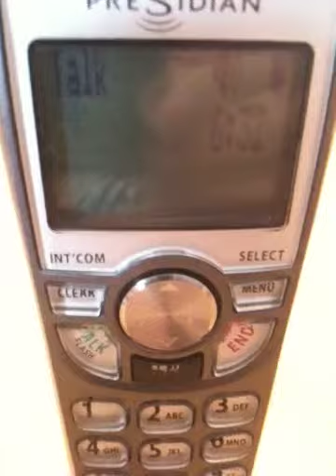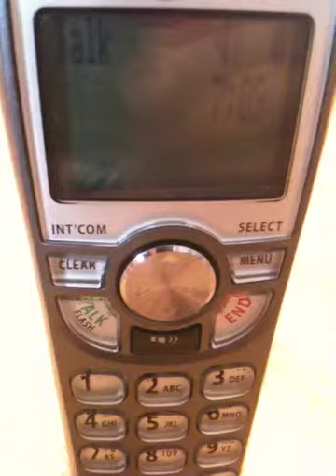On hold with CSLB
Enjoy the Stevie